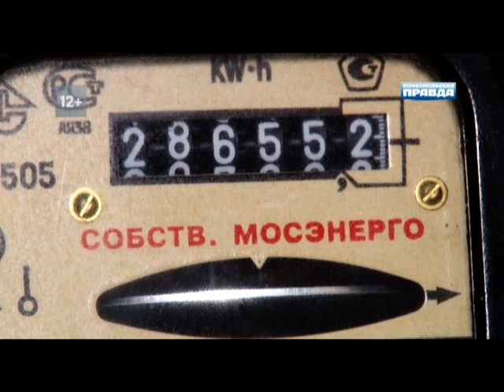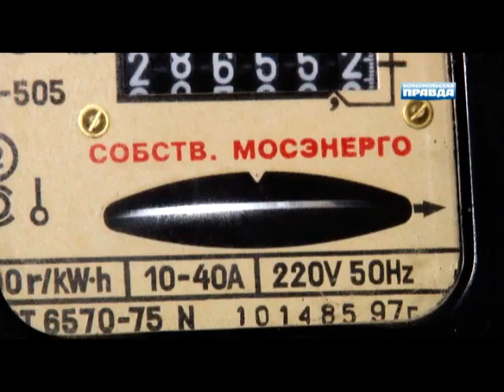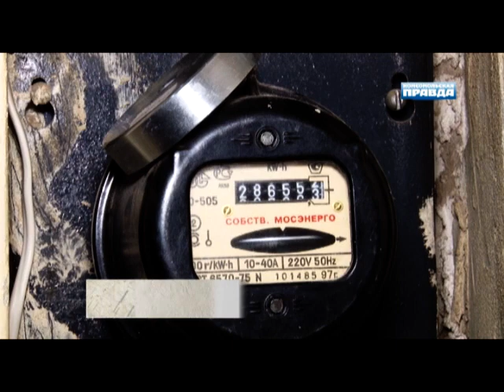Супермагниты для счетчиков хитрых москвичей